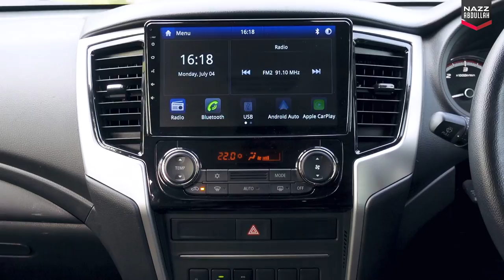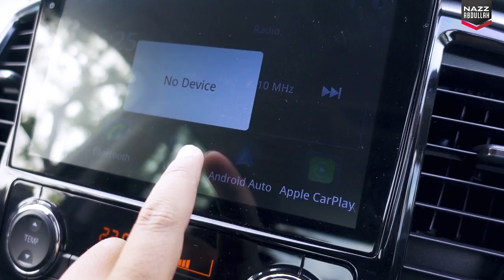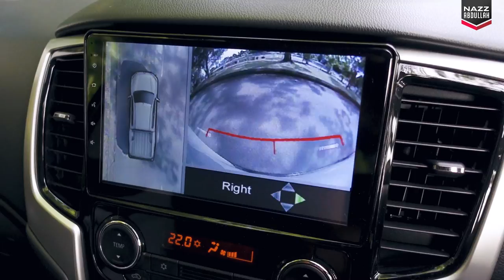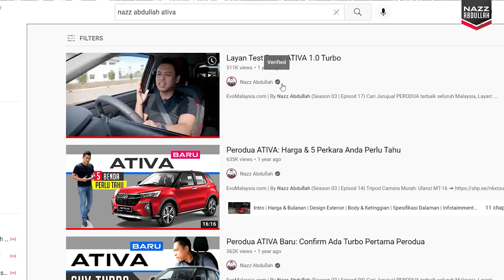Mitsubishi TRITON Athlete: 5 Kelebihan Kalau Ada Pickup Truck!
⌚️ Jam Tangan yang Saya Guna: (Customized G-Shock 2100)

0:00 intro
1:35 1
2:53 Interior
6:04 2
7:54 3
9:41 4
10:40 5
13:42 Nothing Perfect